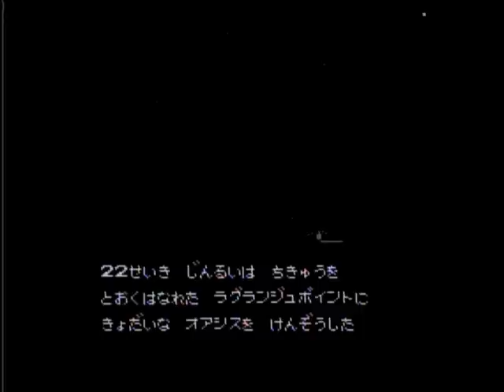ラグランジュポイント ファミコン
ラグランジュポイントは、コナミとファミマガ読者の合作！隠れた名作ＲＰＧです。